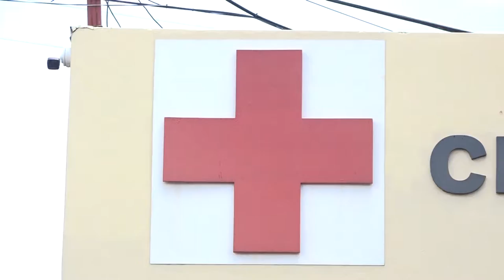Cruz Roja nicaragüense envía equipos al caribe como medida de preparación ante fenómeno natural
Noticias12Nicaragua Cruz Roja nicaragüense envía equipos al caribe como medida de preparación ante fenómeno natural